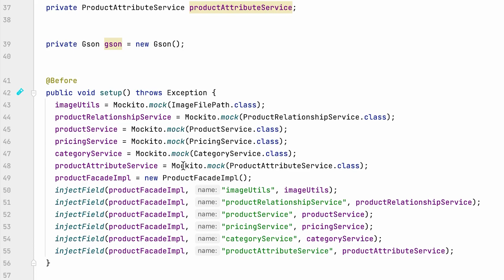Instant Unit tests boilerplate with syntax analysis + synthetic events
How does Unlogged generate an instant boilerplate for unit tests?

A lot of folks asked us if we use Codex or other generative techniques to create a boilerplate for unit tests.

No. Here is how we do it.

We figure out the syntax tree of the code. We traverse over the AST to identify what’s happening inside a method body. We look for any variables getting initialized or any methods being called - we keep a track of their type information too. We then simulate events synthetically and using those events, we create a boilerplate for unit tests.

Our current focus is to make the product work fully offline, and syntax tree + synthetic events help us keep it offline.